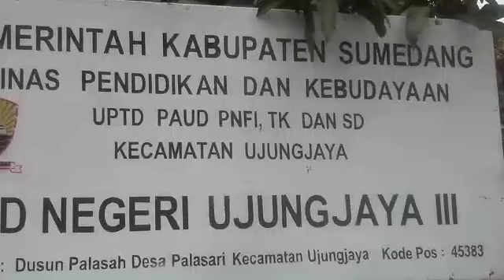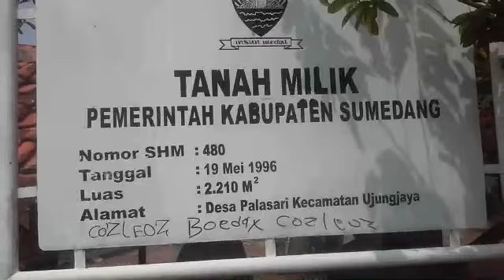SDN UJUNGJAYA 3 SUMEDANG